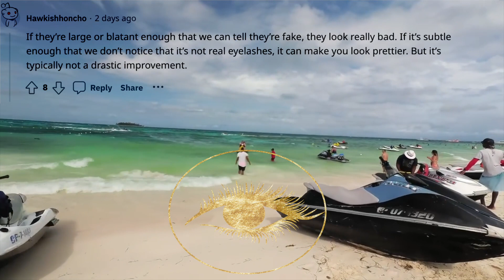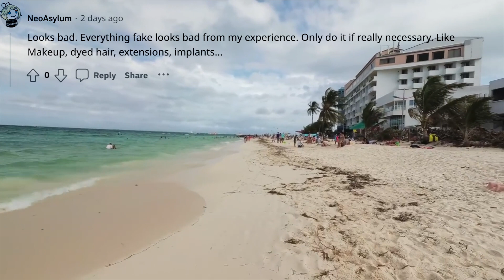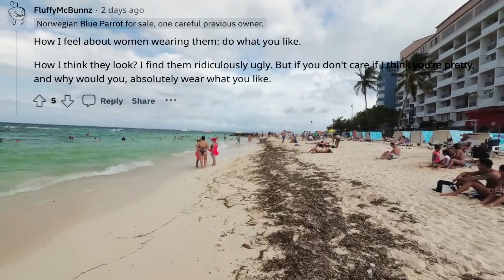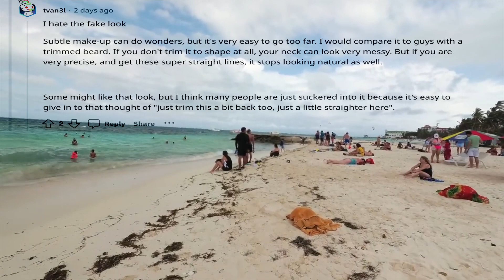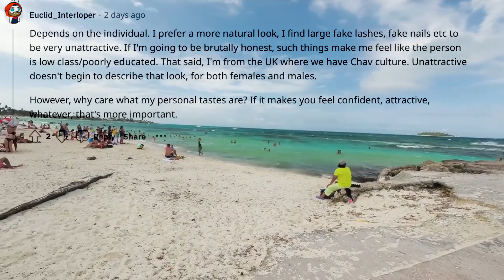How Do Men Really Feel about Women Wearing False Lashes? r/AskReddit Stories | People Stories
I hope you all enjoy, don't forget to leave me a comment & like.